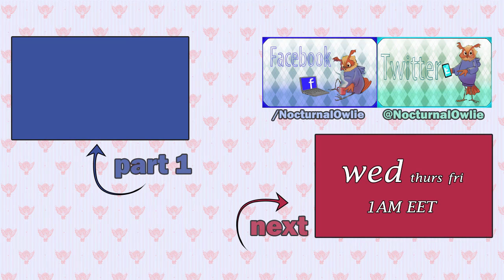[BLIND] Let's Play: LoH - Trails in the Sky SC [063] - Did We Kill You?!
Estelle and co go on all the treasure hunts. All of them.